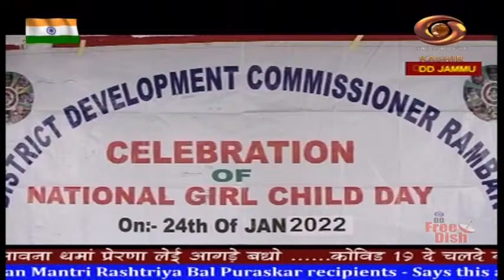Dogri News: Watch latest News coverage on DD Kashir's News Bulletin 'Dogri News' | 24/1/2022